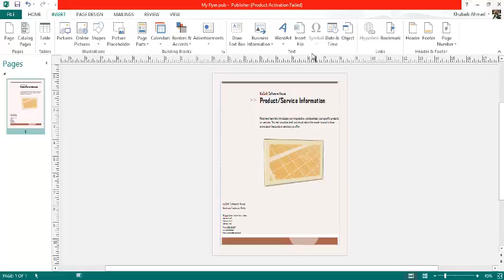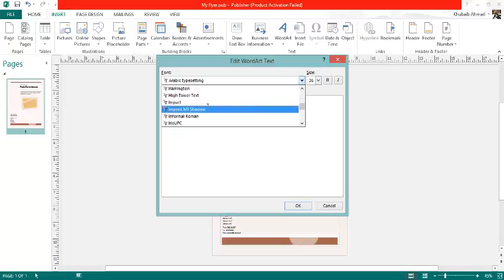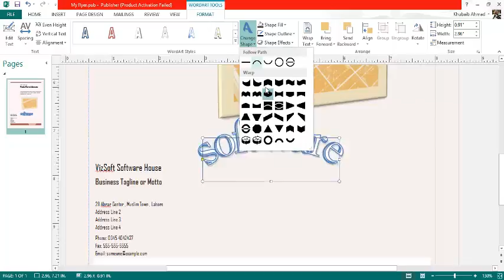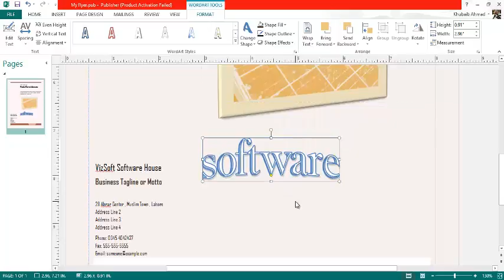30-Using Word Art in Urdu and Hindi